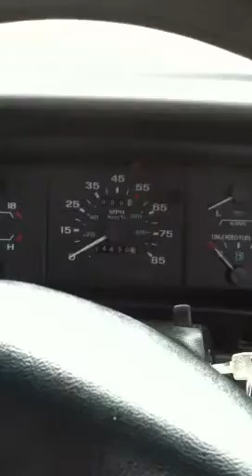1993 Ford Ranger XLT